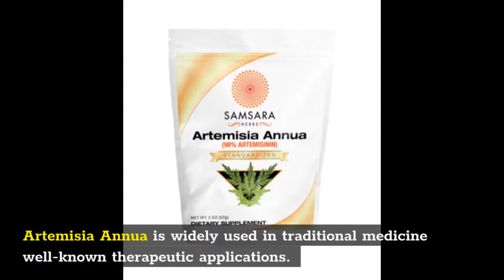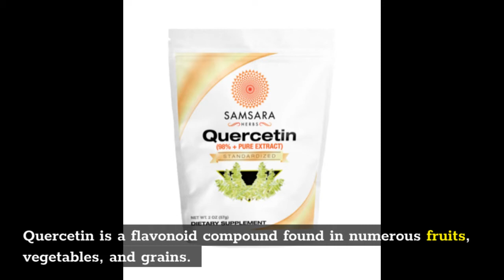Samsara Herbs Review & Coupon Code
10% Off Samsara Herbs Coupon Code: "10OFF"

Description: Herbal medicine has for centuries played a major role in the health and wellbeing of humans around the world. Samsara herbs have dedicated themselves to offer the most powerful herbal powders & formulas to aid in your journey to health! They have the herbs for chronic health, energy & sexual health, relaxation for the renewal and repair of both mind and body. Let’s have a detailed look at every product in this review.

Tick Immune Support goes beyond our normal Tick Recovery. It includes 11 different herbs known to aid those dealing with tick-borne-related issues.

You also have various other products at samsara herbs to improve your health. Don’t forget to apply the coupon code "10OFF" at checkout to get a discount of 10%.

So, don't wait any longer and grab these Samsara Herbs products with our exclusive discount code from below,

10% Off Samsara Herbs Coupon Code: "10OFF"